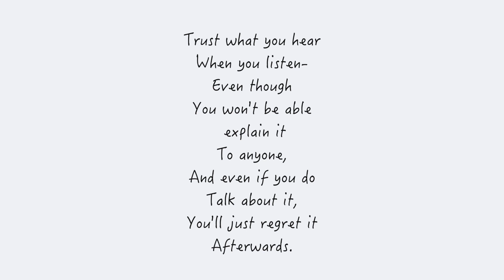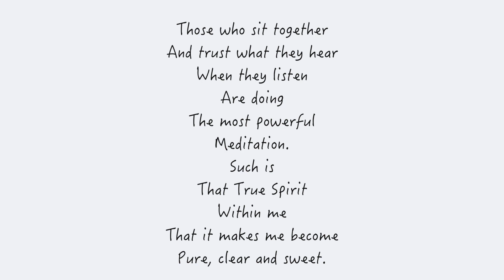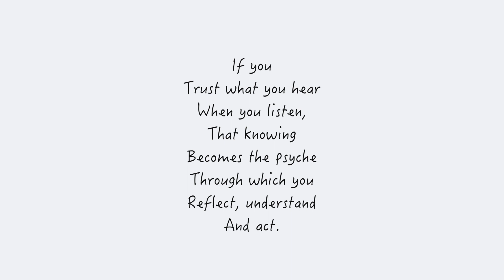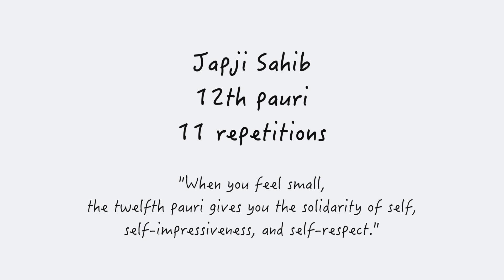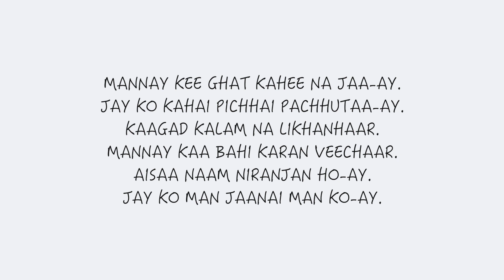Mantra to Gain Self Trust (12th pauri of Japji)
The 12th verse of Japji can transform your feeling of insecurity and lack of self reliance into  deep grounded self trust.
Give it a try with the 11 repetitions of 12th pauri for 40 days and see how your energy and life will be transformed.

Japji Sahib was composed by Guru Nanak and is made out of 40 verses (pauris) each of them filled with wisdom and a gift of transformation.

FREE BOOK: Return to Serenity: 3 minute or under practices to boost your energyDownload it here:

Book therapy session
Quantum Healing Hypnosis Therapy